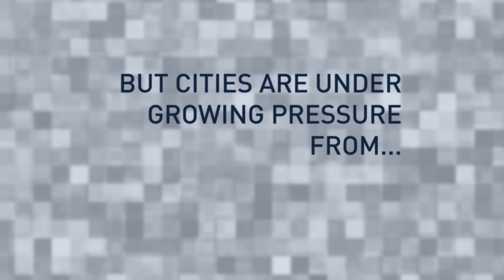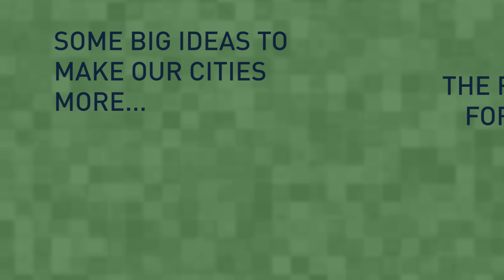Cities Are Where the Future Is Being Built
Cities, where over 80% of global GDP is generated, play three roles in global development: They are the drivers of economic growth, anchors of development in a shifting global landscape, and matchmakers that connect people to jobs. By 2050, 66 out of 100 people in the world will live in cities. But cities are under growing pressure—from the global economic slowdown, natural disasters and climate change, as well as the urgent need to improve basic services for the urban poor. In a changing world, what does the future hold for our cities? And what will it take to build inclusive, resilient, productive, and sustainable cities for all? Watch the video and tweet your big idea for the future of cities using